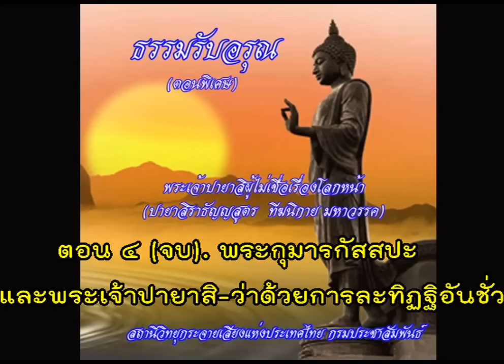พระเจ้าปายาสิผู้ไม่เชื่อเรื่องโลกหน้า พระมหาไพบูลย์ อภิปุณโณ